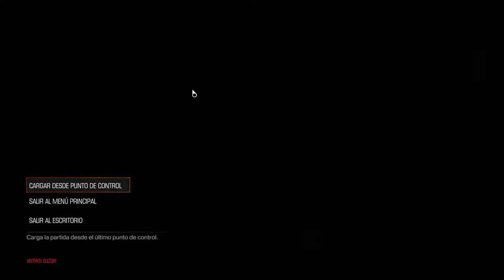Doom Gameplay - Capitulo 5: Torre Argent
Este es el quinto capitulo de esta serie: Doom (2016). Tendremos la oportunidad de enfrentarnos a varios de demonios y monstruos que al parecer son consecuencia de un experimento que ha salido mal. Nuestro héroe tendrá la oportunidad de acabar con todos ellos de formas variadas y bastante sangrientas. Tendremos la oportunidad de mejorar nuestras armas y nuestro traje, y claro esta ¡hay secretos y eastereggs! como el DoomClásico. (Ya se viene DoomEternal)